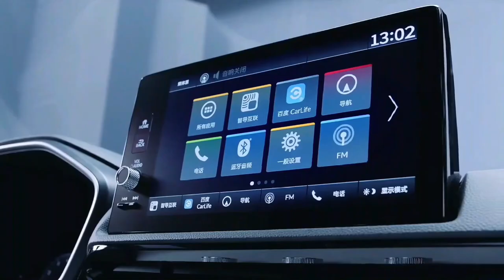ALL NEW 2023 HONDA CR-V HYBRID - The Best Of Both Worlds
Honda has just released their newest CR-V Hybrid model, and we've got one on the lot! In this video, we'll take you on a tour of the all new CR-V Hybrid, and show you what makes it the best of both worlds.

From its sleek and sporty design to its versatile abilities, the all new CR-V Hybrid is sure to impress. Come see for yourself in this video, and find out why Honda is the best choice for a new CR-V Hybrid!